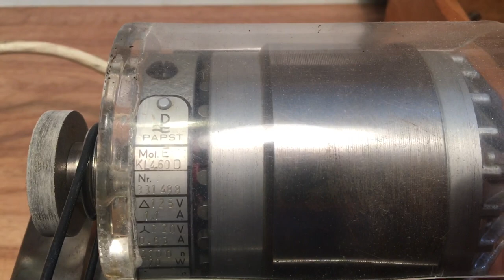Lorch Junior Precision Lathe